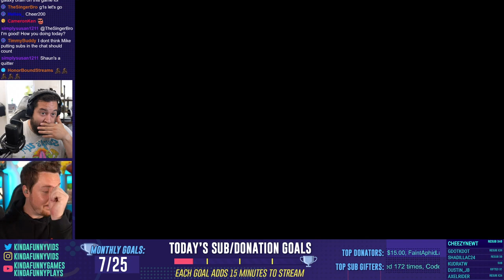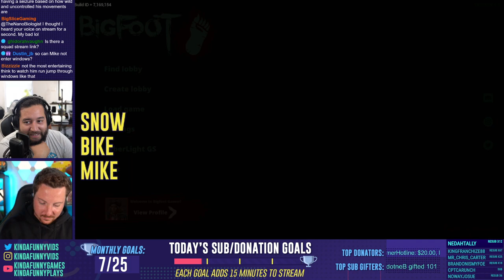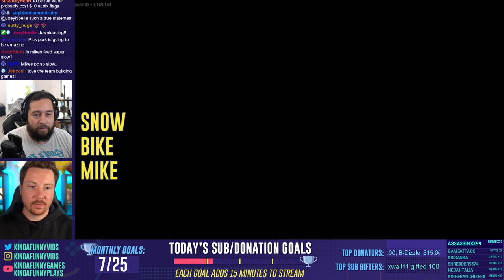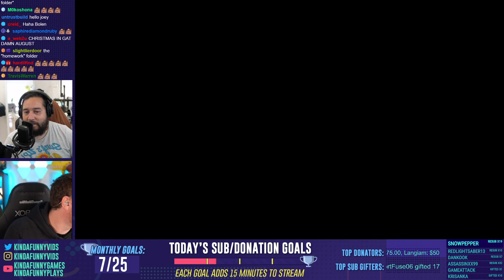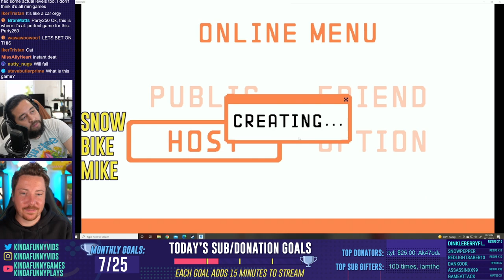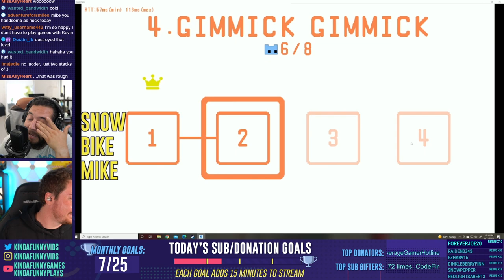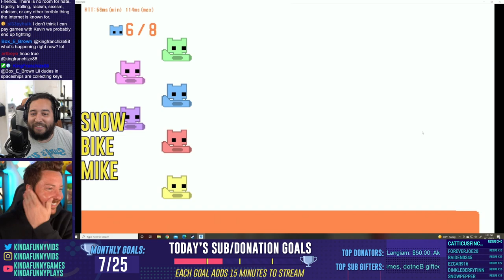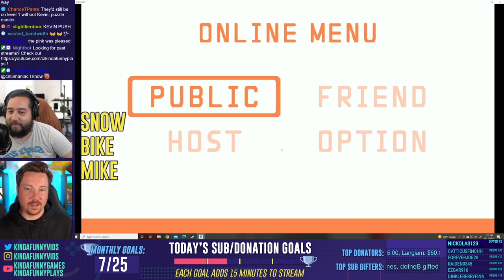Kevin & Mike Push GameAttack To The Edge In Pico Park & BigFoot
Today we team up with the Game Attack crew to hunt BIGFOOT and see if our teams could work together in a group setting with Pico Park. The best part is Kevin is here to push all the right buttons and push GameAttack to the edge!